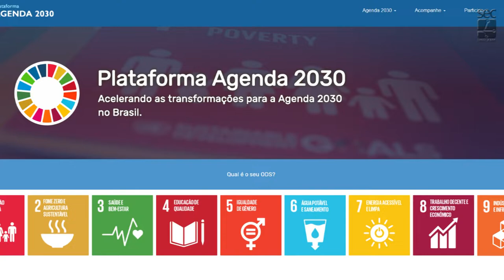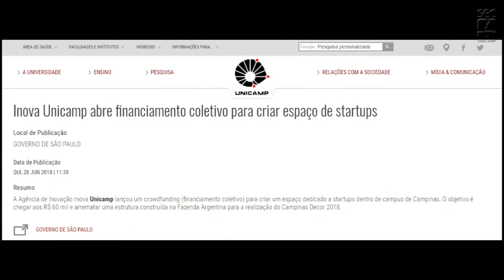RG - Hub de Desenvolvimento Sustentável